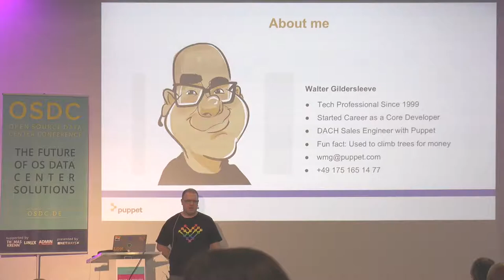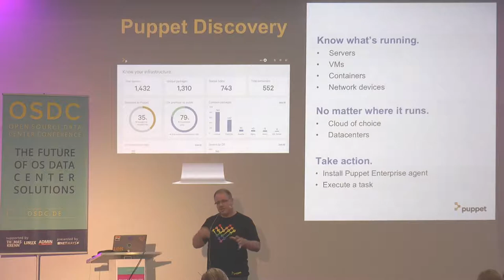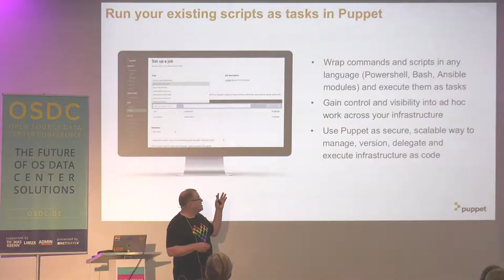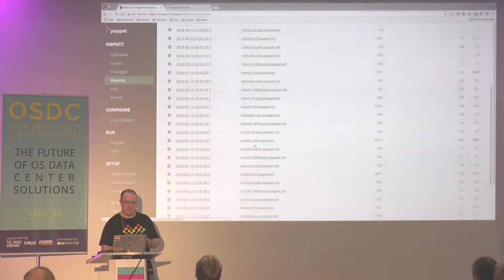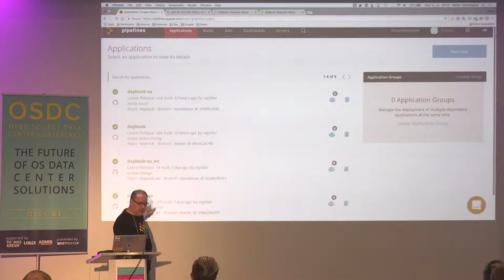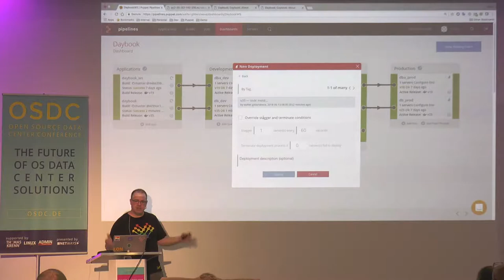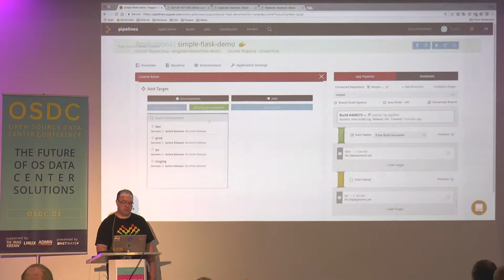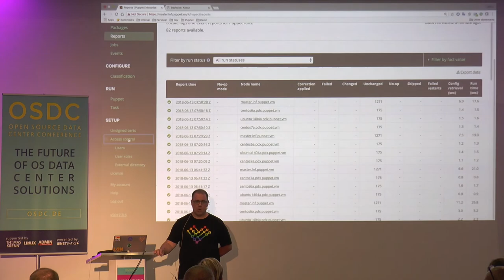OSDC 2018: Puppet and the Road to Pervasive Automation by Walter Gildersleeve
How automated is your enterprise? The benefits of increased automation are many, it promising faster release cycles, stable IT environments and reduced failures caused by human error. And while most enterprises are embracing the concept of DevOps and automation, most are only partially realizing the benefits of automation.
Puppet, long a DevOps thought leader, provides a path to pervasive automation in the enterprise. Through Puppet, you can explore your entire IT estate, automate all aspects of your infrastructure lifecycle, and realize the potential of true DevOps workflows. Learn the why of automation, what it means to be automated and how to move forward towards the goal of pervasive automation.